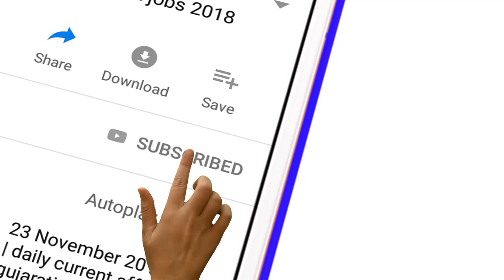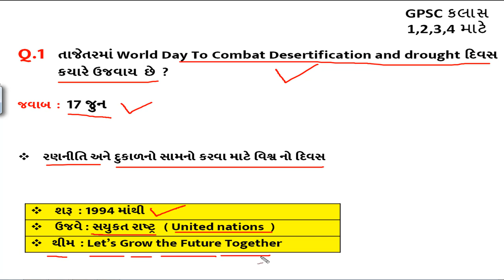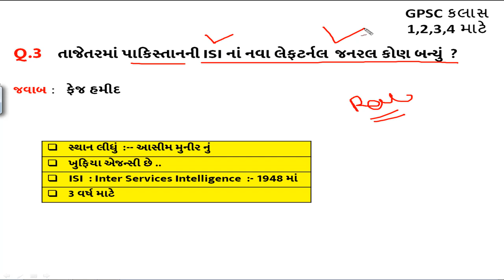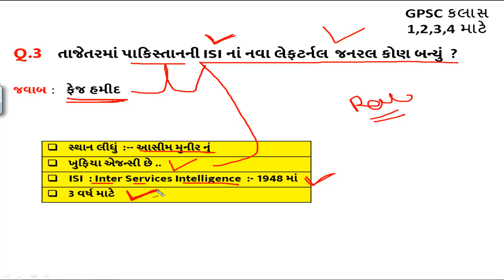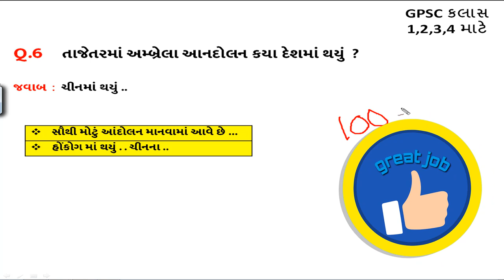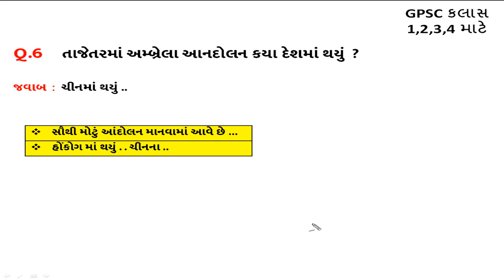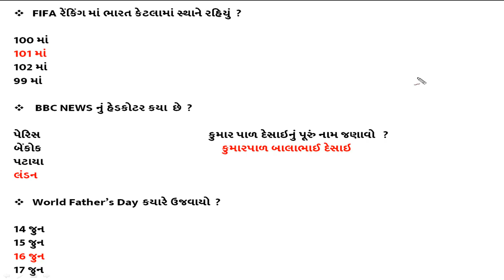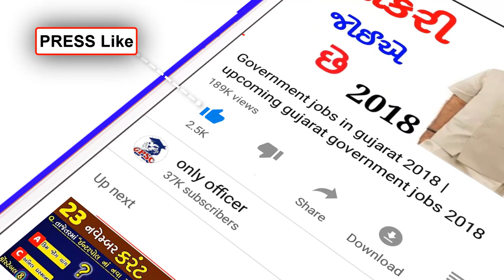daily current affairs gujarati post || current affairs in gujarati || general knowledge Top GK 2019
Q.1   તાજેતરમાં World Day To Combat Desertification and drought દિવસ
           કયારે ઉજવાય  છે  ?

જવાબ  :  17 જુન

  રણનીતિ અને દુકાળનો સામનો કરવા માટે વિશ્વ નો દિવસ
    શરૂ  : 1994 માંથી
ઉજવે : સયુકત રાષ્ટ્ર   ( United nations  )
થીમ  : Let’s Grow the Future Together

Q.2   તાજેતરમાં બિહારમાં શેનાથી 108 બાળકોનું મૃત્યુ થયું   ?

જવાબ :  ચમકી તાવ થી

 જેપેનિજ એકયુત ઇન્સેફેલાઇટીસ સિન્ડ્રોમ  ( વાયરસ  :- ફલેવી  ) થી થાય છે ..
જાપાની તાવ તરીકે ઓળખાય છે ..

આ બિમારી ગરમીના સમયમાં ફેલાય છે
1 વર્ષ  થી 15 વર્ષ નાં બાળકોમાં જોવા મળે છે ..
બિહારનાં મુજાફફપૂર જીલ્લામાં

Q.3   તાજેતરમાં પાકિસ્તાનની ISI નાં નવા લેફટર્નલ  જનરલ કોણ બન્યું  ?

જવાબ :  ફેજ હમીદ
સ્થાન લીધું  :-- આસીમ મુનીર નું
ISI  : Inter Services Intelligence  :- 1948 માં
3 વર્ષ માટે

Q.4  તાજેતરમાં ગાયત્રી શ્રીક્રુષ્ણ નું નિધન થયું તે કોણ હતી  ?

જવાબ : ગાયક હતું
મલયાલમ ની હતી ..
    85 વર્ષે નિધન

Q.5   તાજેતરમાં વિરાટ કોહલી એ કેટલા હજાર રન મારિયા  ?

જવાબ : 11,000 રન
    222 પારી માં
સચિન   : 276 પારી માં 11000 રન પૂરા કરિયા હતાં
વિશ્વ નો 9 માં નંબરનો ખેલાડી
ભારતનો ત્રીજો ખેલાડી

Q.6   તાજેતરમાં અમ્બ્રેલા આનદોલન કયા દેશમાં થયું  ?

જવાબ : ચીનમાં થયું ..

સૌથી મોટું આંદોલન માનવામાં આવે છે ...
હોંકોગ માં થયું . . ચીનના ..